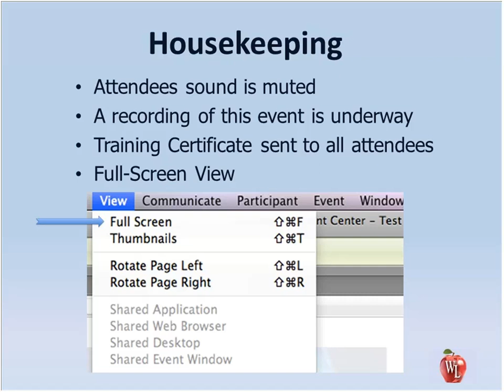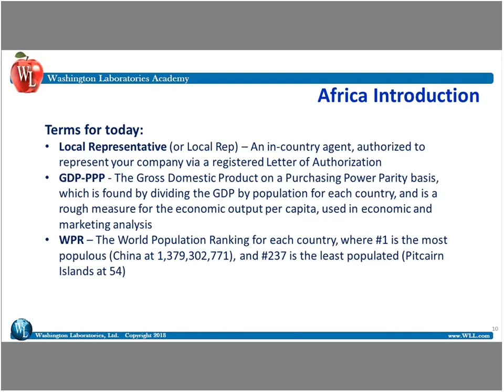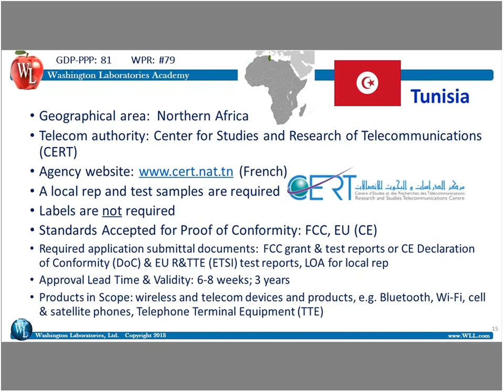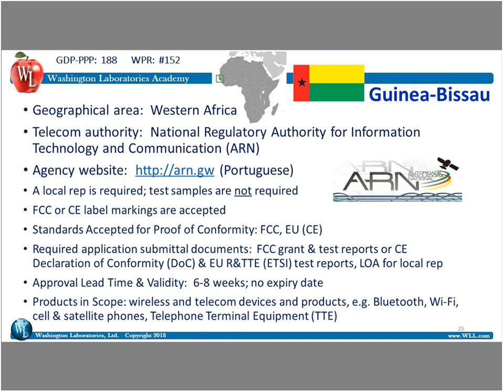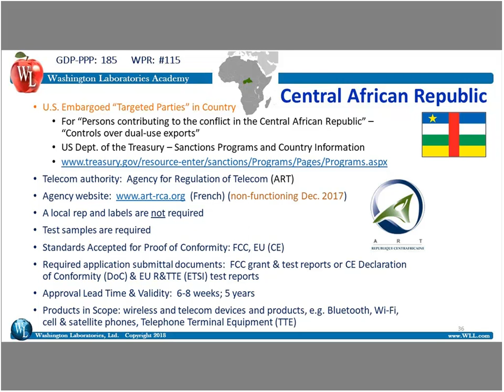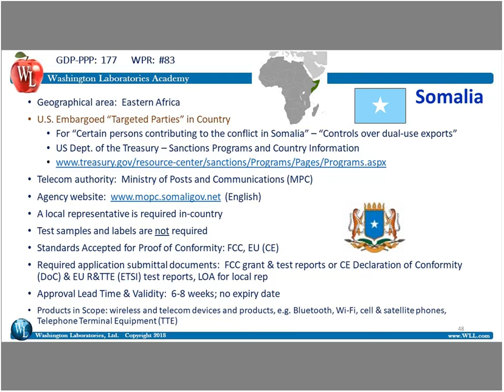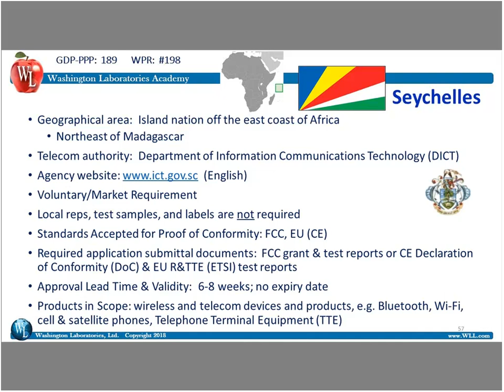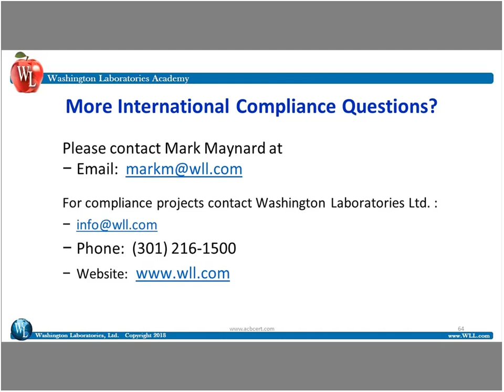African Wireless & Telecom Compliance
Africa is the world's largest continent, with 50 countries, and includes many of the worlds fastest-developing economies. While most are still in the early stages of developing comprehensive electrical and electronic product requirements, all have frequency spectrum regulatory agencies, with required compliance criteria for wireless and telecom communications devices. This presentation is designed to help understand these requirements, along with information on the best practices for entering these markets.